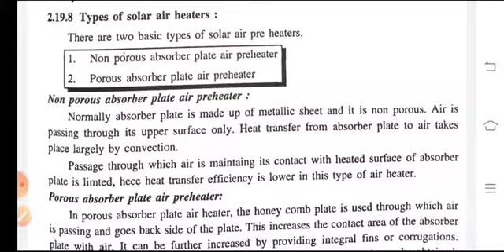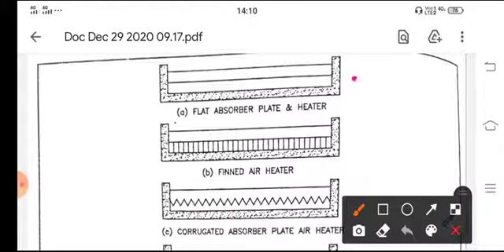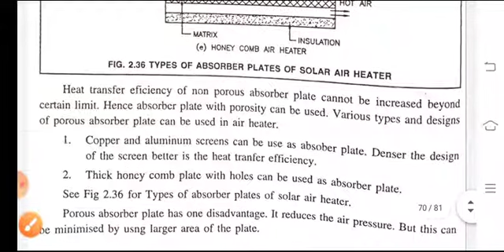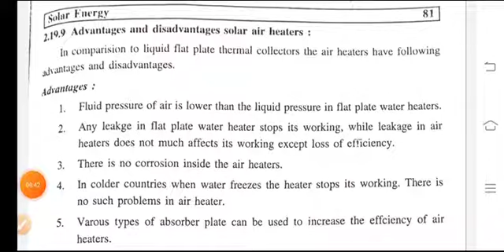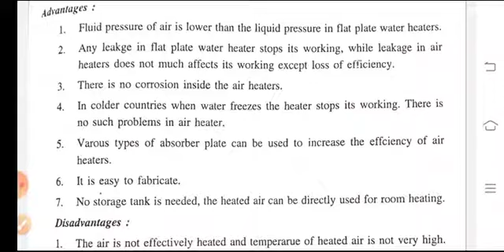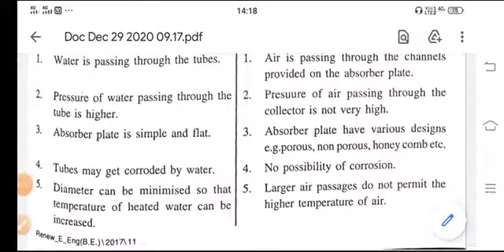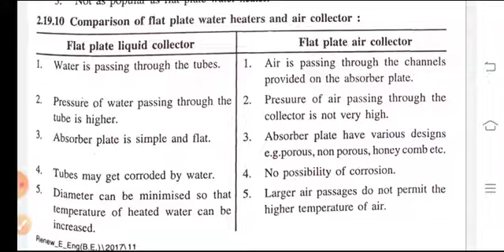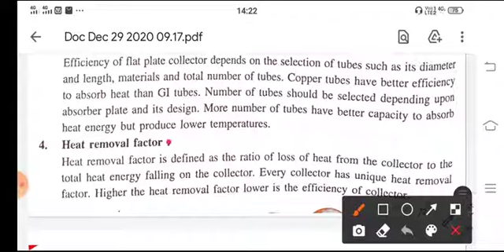Renewable Energy Engineering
Types Of Solar Air Heaters